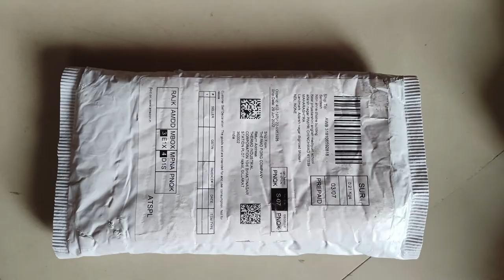Jewellery saw Unboxing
jewellery saw Unboxing and cutting test

Thermo Adjustable Coping Saw with 144 Piece Blades (75mm Inner Height)